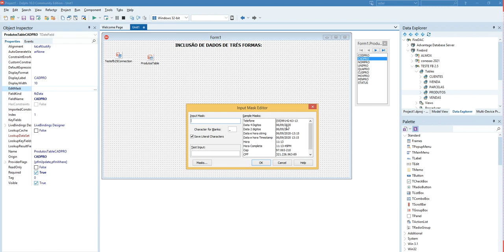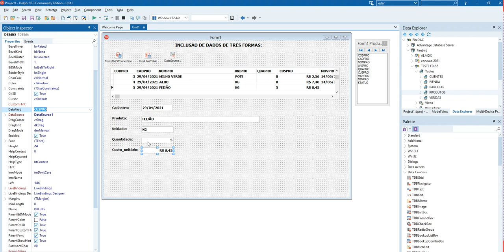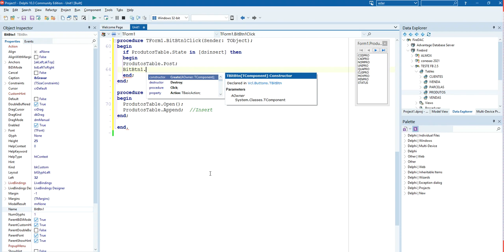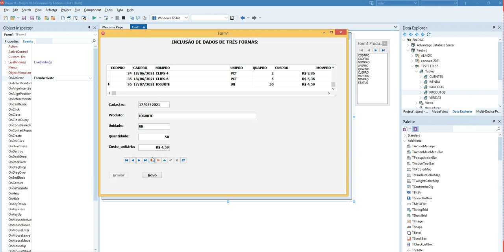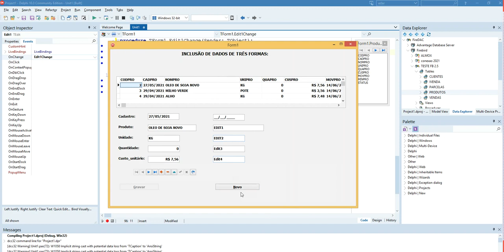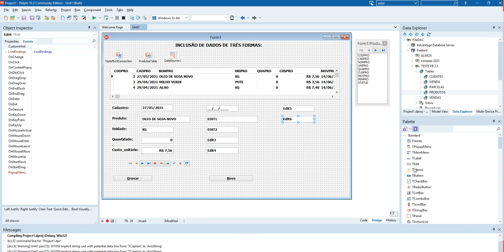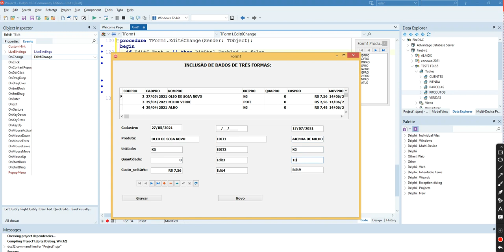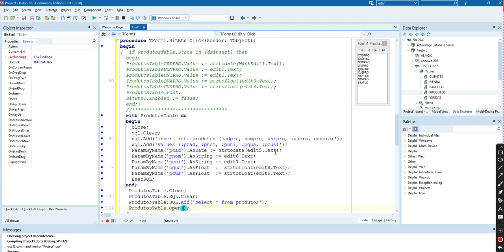INCLUSÃO DE DADOS DE 3 MANEIRAS - DBEDIT, EDIT E COMANDO SQL -DELPHI 10.3